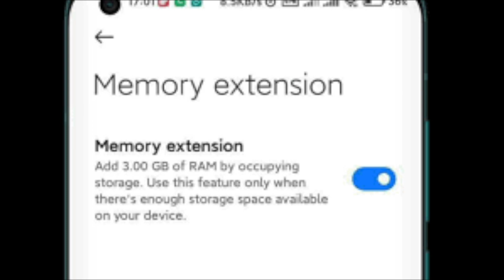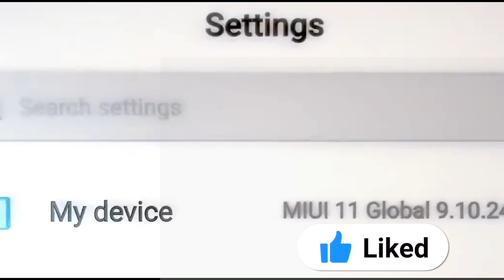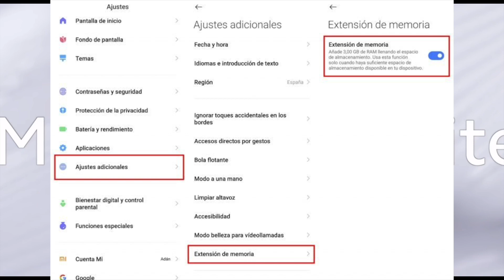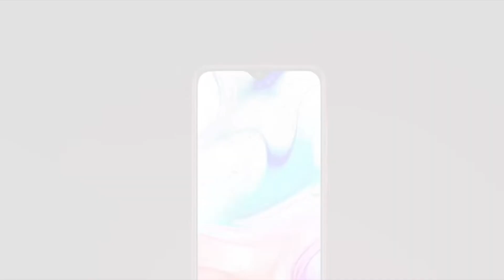🔴 RAM VIRTUAL YA ESTÁ LISTA PARA TODOS LOS XIAOMI 😍 WOWW !!!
EXCELENTE función para tu dispositivo XIAOMI
GENIAL!!!

LINKS
DE DESCARGA